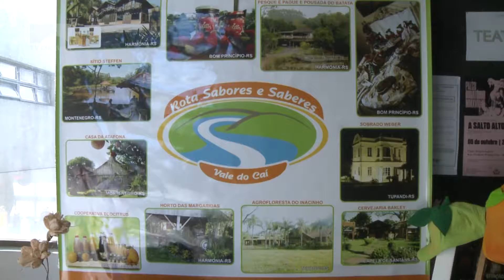Encontro Regional Turismo em Desenvolvimento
Turismo foi o tema principal de um encontro que aconteceu aqui em Montenegro. Profissionais que atuam no setor em várias cidades do estado, participaram do evento.